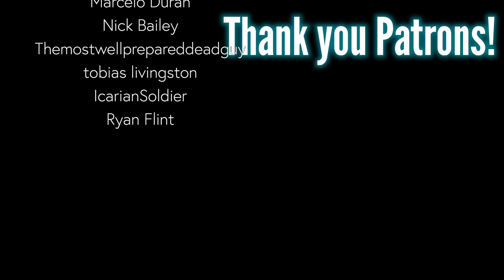Werewolf Radar: Sexual Monsters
New Video about some of the sexual monsters we talked about on this week's episode! Enjoy!

Asmodeus, The Pantianak, The Churel! Oh my! All these beings are scary as hell but weirdly hot. We are not going to lie. We are conflicted. Sure, we think they are very attractive but is having an attractive partner worth having your energies sucked [sic] from you?

Punch the Sky! Space Man, Joe!